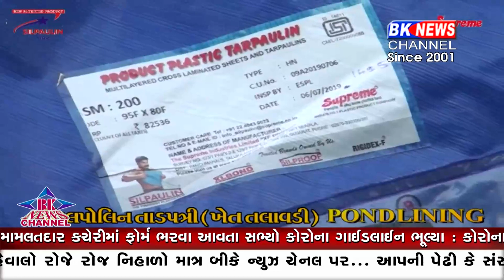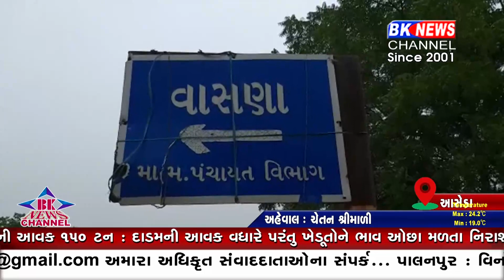2 December 2021 | BK News Channel